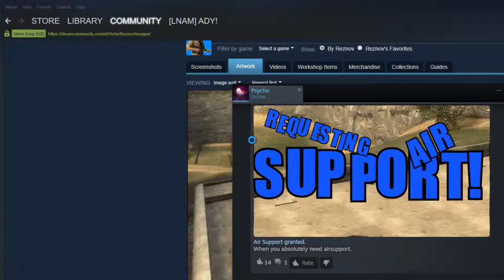idiocy.mp4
these clips were just laying around so i thought i'd just cram them together into this thing